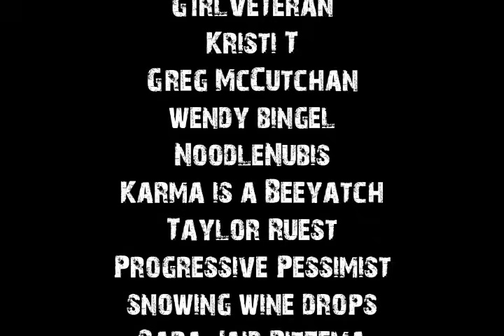True Scary Stories To Help You Fall Asleep | Rain Sounds